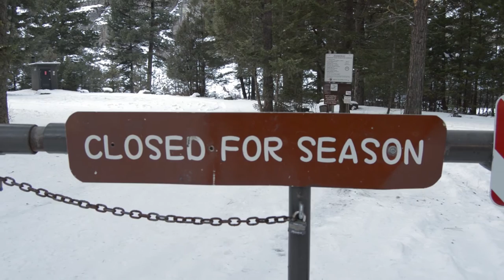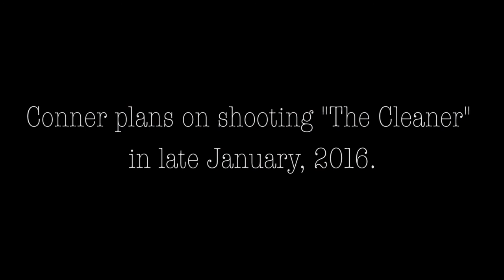Wrenches in the Machine Documentary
This is a documentary by Dayton Smith and myself. It shows the process of Conner Menahan as to smartly and safely do a fire stunt for a short film project. This film was actually BANNED from our end of the year Expo showcasing student works.